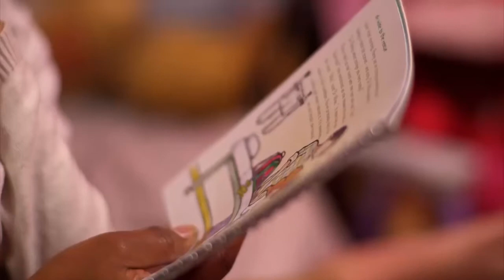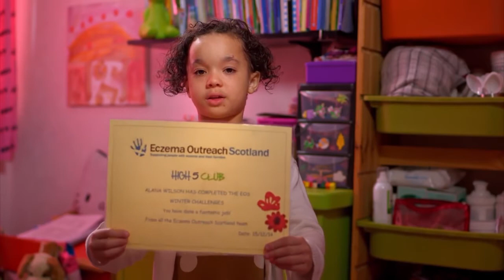Eczema Outreach Support member Alana on BBC Children in Need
EOS member Alana appeared on Children in Need to talk about the charity in 2015.